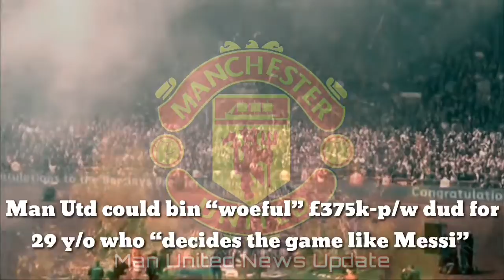Official: Man Utd agree bin “woeful” £375k-p/w dud for 29 y/o who “decides the game like Messi”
Man Utd could bin “woeful” £375k-p/w dud for 29 y/o who “decides the game like Messi”

Manchester United have wielded David de Gea between the sticks for over a decade, but now appear to be actively scouring the market for a new No. 1 shot-stopper.

De Gea’s tumultuous United career finally looks to be reaching its conclusion, with the Spanish keeper set to be cast aside if the club forge a successful deal for a top-class replacement.

One option, of the highest calibre, is Slovenian sensation Jan Oblak, who has cemented his role at Atletico Madrid since signing in 2014 from SL Benfica for a reported £12.8m.

Now reports in Spain are reporting that Oblak is United boss Erik ten Hag’s most desired option, with the likes of Yann Sommer and Diogo Costa also being discussed, a deal could be forged ahead of next season, spiralling De Gea’s fortunes at the club into disarray.

De Gea has enjoyed his fair share of success in Manchester, winning the Premier League in his second season and going on to win a further three major honours, as well as clinching the club’s Player of the Season on four occasions.

However, he has been at the brunt of various criticisms across the past several campaigns, and consequently appears to have lost a once irreplaceable aura at the club.

This term alone, De Gea’s efforts have been littered with mistakes and poor performances, only returning an average rating of 6.79 on Sofascore, with a save percentage of only 66%.

As per FBref, the 32-year-old does not rank in the top 30% of any goalkeeping metrics on offer, with his highest percentage coming in at 39% for clean sheet percentage, when compared to positional peers across Europe’s big five leagues.

Oblak has also undergone a dip in performance this season, with Atletico Madrid struggling to reach the heights of the past several years, but after a career of near-unflinching excellence, he would perhaps rekindle his best form with a move away.

However, the 54-cap international has been an iron wall in front of a formidable defence since arriving in Spain, winning the 20/21 La Liga and a further three major honours with the club, despite the influence of FC Barcelona and Real Madrid in the country.

Atletico Madrid boss Diego Simeone once said his esteemed shot-stopper “decides the game like Messi”, following his heroic performance at Anfield in 19/20 when the Spanish outfit sank Liverpool, with Oblak making nine saves.

With his potential addition to the Red Devils, a new air of authority and assurance would be installed into the back, with the “woeful” De Gea, as he was called by Dominic Booth, relinquished of first-choice duty.

On a whopping £375k-per-week, shifting the man between the sticks might also prove a worthwhile deal from a financial standpoint, while Oblak is reportedly on a lucrative deal himself, the funds would be freed to grant him his contractual needs and he’s on over £100k-per-week less than the Spaniard, too.

Oblak should be pursued in the coming months, with Ten Hag looking to stamp his own name into the team, and De Gea, for all his contribution, might finally be draping the curtain on his Man United career.